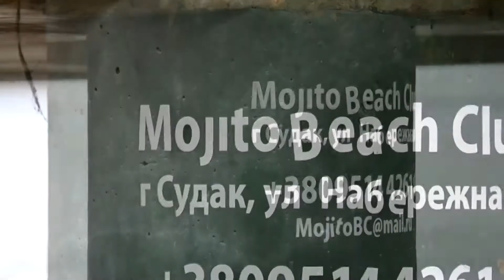Судак весной (6 марта), пляж Мохито...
6 марта 2019 года... Погода сегодня... Судак, Крым... Место съёмки: популярный пляж "Мохито" и хоть немноголюдный, но совсем скоро будет совсем всё по другому! Ждём летнюю погоду ;)